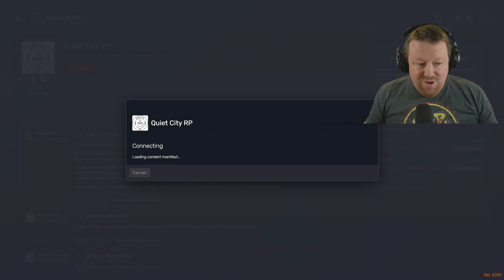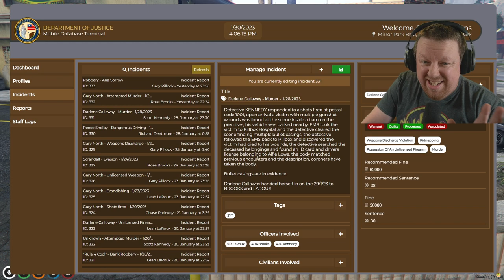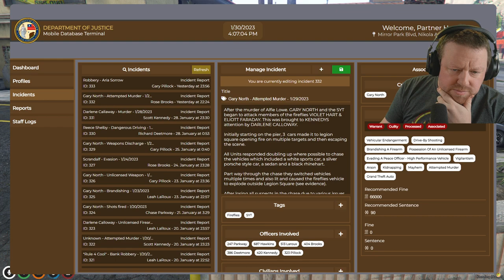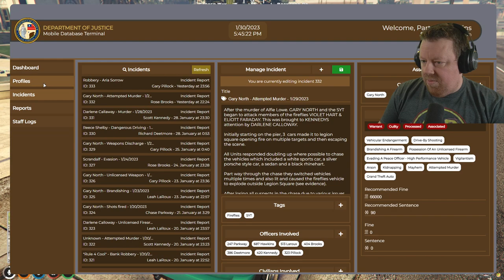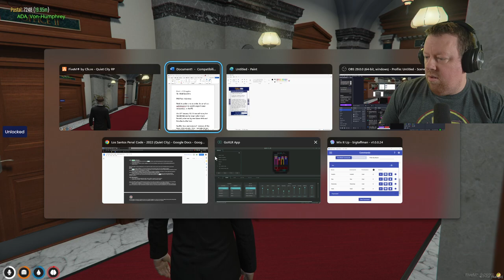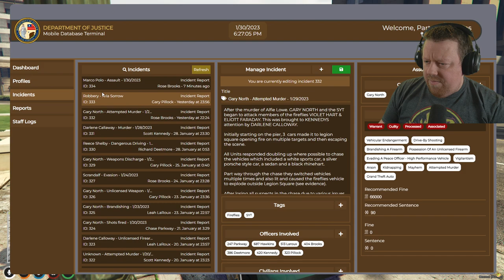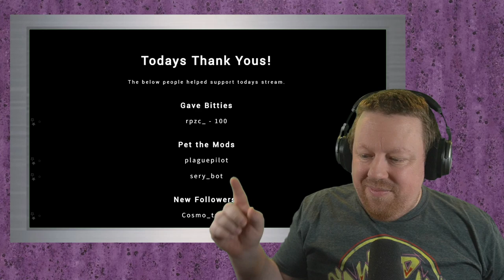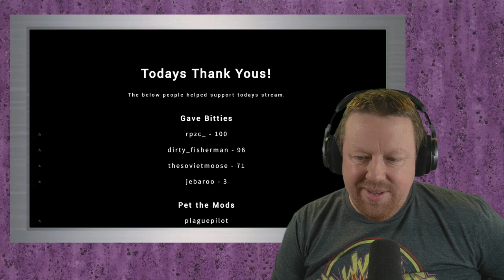Lets circle back on this in the metaverse, ya ya ya ya- BigTaffMan Stream VOD 30-1-23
Timestamps
Go Live - 0:00
Stream Start - 5:11
Quiet City RP GTA V - 14:45